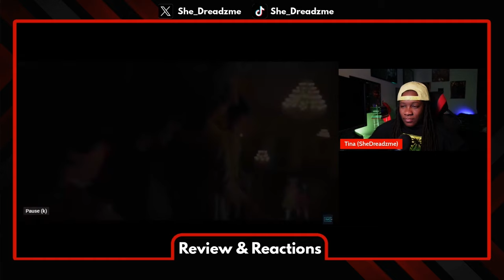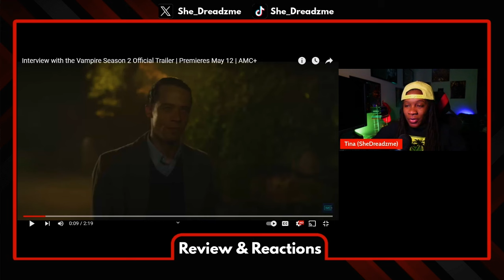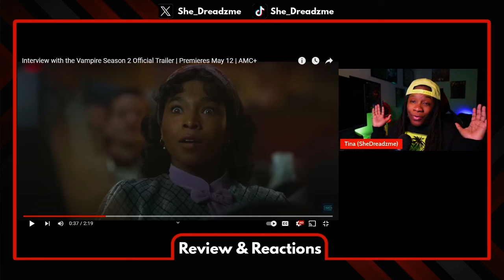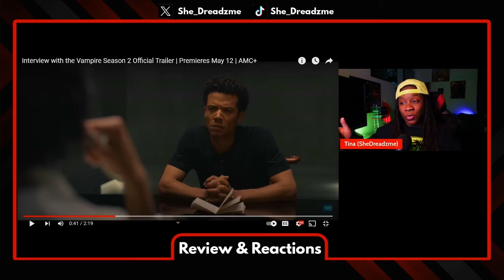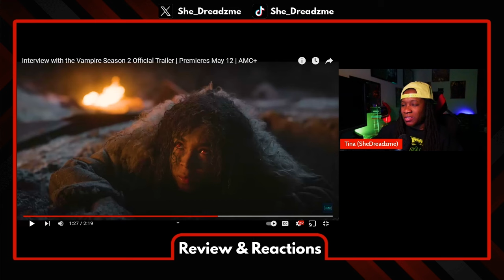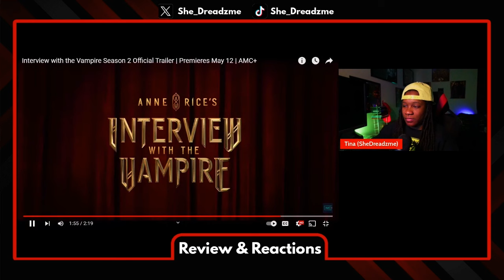Interview With The Vampire S2 | Trailer Breakdown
Welcome back, vampire enthusiasts! 🧛‍♂️

0:00 -Trailer Watch
2:17 - breakdown

 In today's video, we dive deep into the second trailer of "Interview with the Vampire" season two! Missed out on the first trailer? Don't worry; we've got you covered! From Claudia's cunning plots to Armand's secretive schemes, there's so much to unpack.

👀 Key Moments Covered:

Claudia's maturity and emotional depth compared to Louis.
Armand's dangerous plans and his manipulation tactics.
The mystery surrounding the "petite beauty" and its implications.
New cast members and our thoughts on the recasting.
Claudia's integration into the vampire coven and its significance.
Louis's growing discomfort and his journey throughout the season.
🔒 Spoiler Alert:
This breakdown delves into potential spoilers from Anne Rice's novels. If you haven't read them or watched season one, proceed with caution!

📅 Release Date & More:
Mark your calendars! Season two premieres on May 12th. Join the conversation and share your theories and expectations for the upcoming season in the comments below.

Until next time, stay thirsty for more vampire lore! 🩸🌙